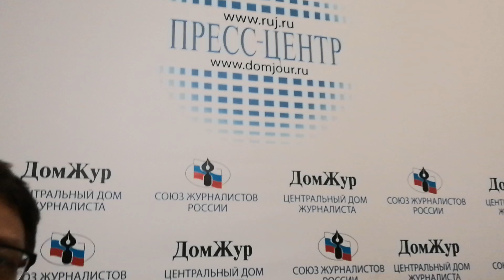Анонс выступления Валерия Умникова - Глобальная волна